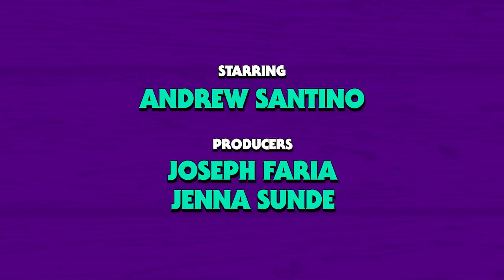Whiskey Ginger - Matty Matheson 2.0 - #123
Santino sits down with Matty Matheson to talk about gang members getting CTE, taking private jets, and partying with Leo DiCaprio, Jimmy Buffett and how his love for Benny Blanco led to another cooking show.

RITUAL - Get some good vitamins in your body today

UPSTART - Clear yourself of your debt today!

EDITING AND PRODUCTION DESIGN BY THE AMAZING WHISKEY GINGER TEAM